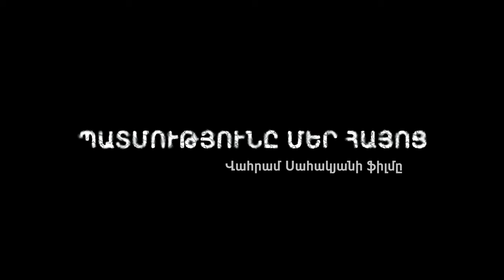ՊՐԵՄԻԵՐԱ՝ ՀՈԿՏԵՄԲԵՐԻ 26-ԻՆ (շաբաթ)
Բաժանորդագրվեք, որ դիտեք